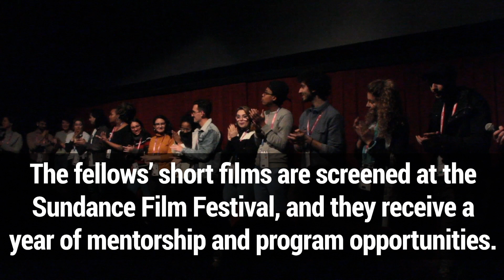Sundance Ignite Fellowship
Powered by the Sundance Institute and Adobe, 15 filmmakers between the ages of 18 to 24 were selected for the Sundance Ignite Fellowship, a year of mentorship and artist development program opportunities.

The 15 young creatives, hailing from three continents, gathered at the Sundance Film Festival in Park City, Utah in late January to see their short films screened and begin their journey of jump-starting their careers in film.